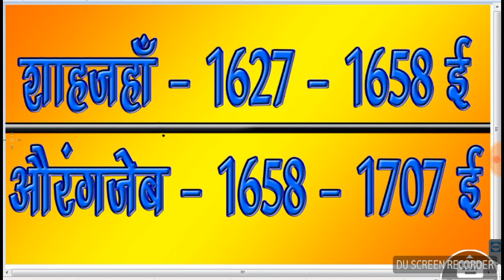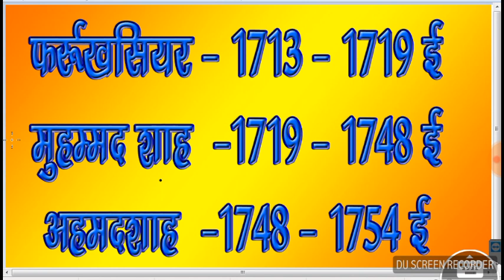मुगल वंश शासक और शासनकाल ।। Mugal Vansh ke Shasak and Shasankal